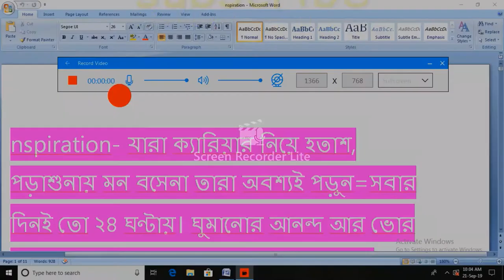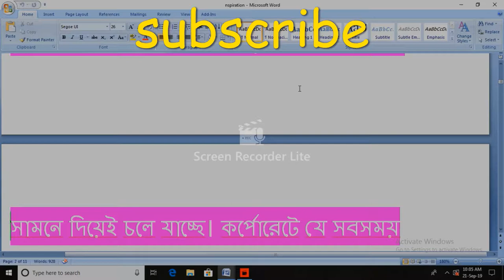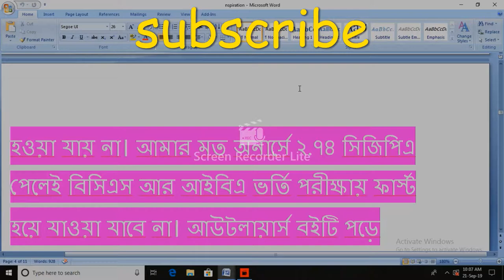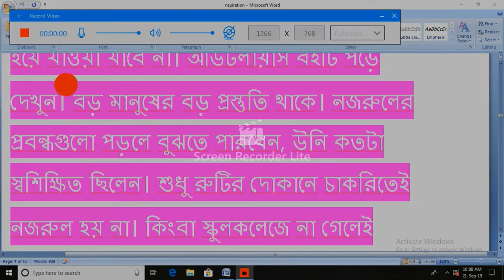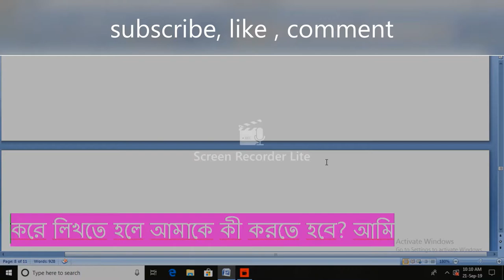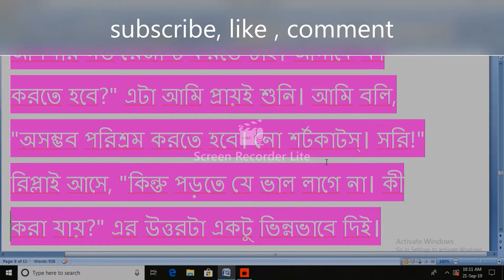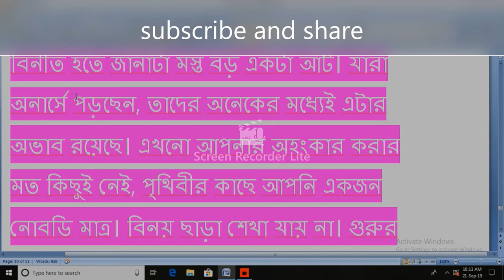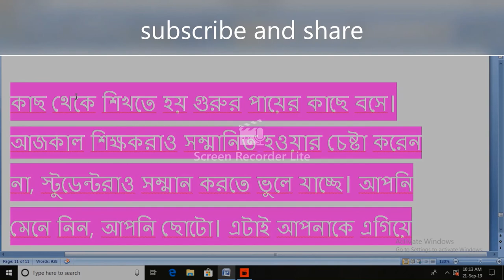যারা ক্যারিয়ার নিয়ে হতাশ-লাইফ সিক্রেটস্- জীবন বদলে দেয়ার গল্প- সুশান্ত পাল motivational video #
যারা ক্যারিয়ার নিয়ে হতাশ-লাইফ সিক্রেটস্- জীবন বদলে দেয়ার গল্প- সুশান্ত পাল
যারা ক্যারিয়ার নিয়ে হতাশ, পড়াশুনায় মন বসেনা তারা অবশ্যই video  watch.